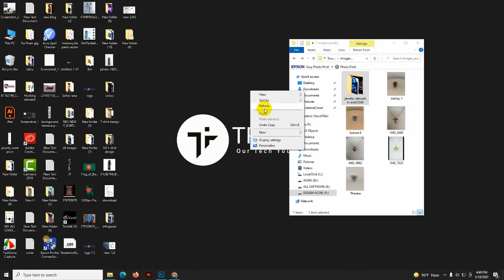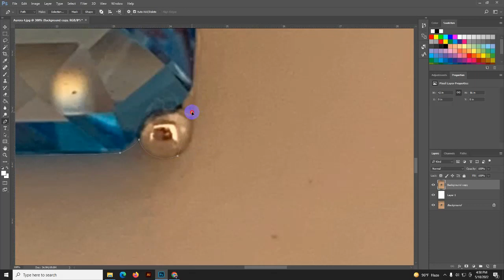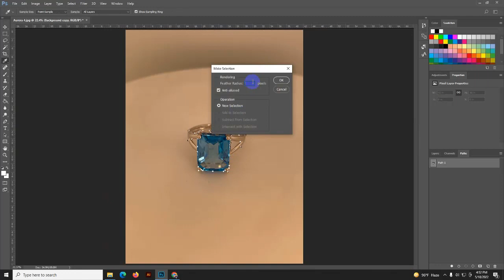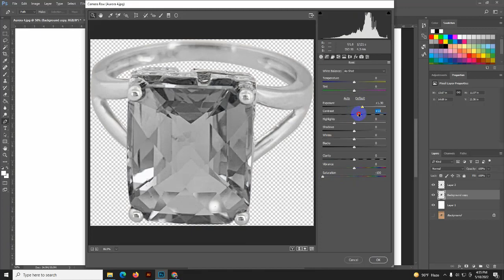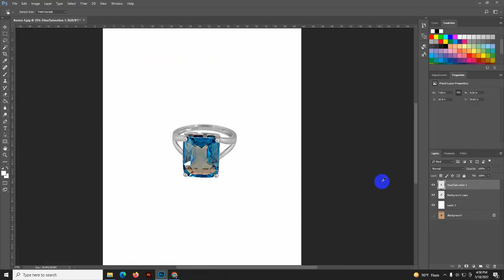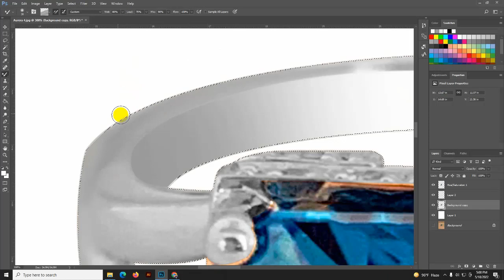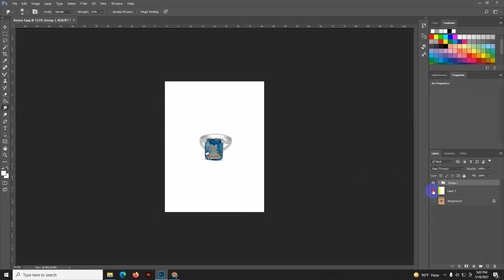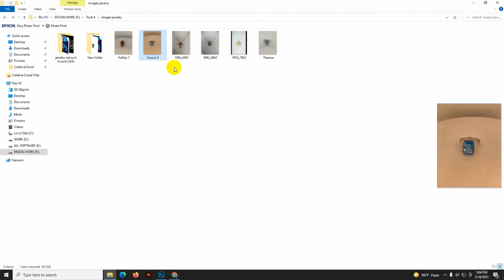Basic Jewelry Retouch & Photoshop Tutorial Bangla by Sohel Rana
HI!
I am Sohel Rana graphic designer and product photo editing expert. In this Photoshop Tutorial, I will show you how to edit Hi-End Jewelry retouching & Photoshop Tutorial. I can also edit your images as well if you like the way I do. I hope you like it and enjoy this video. If you have any questions about this video, please ask the question comment box, and I will answer!

Services you can get from me Photoshop Editing Jewelry Retouching Background RemovingImage Resizing/Cropping Color Corrections
Touch Ups Enhancement Light and Color Balancing Creat Reflection / Shadow

please send Jpeg, PSD, and png files,